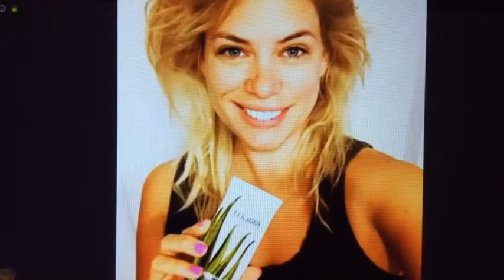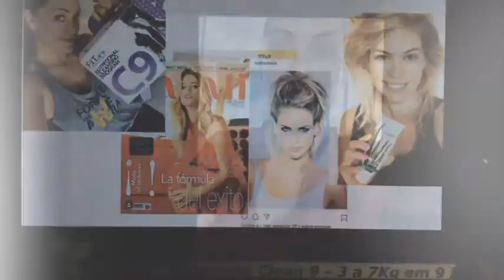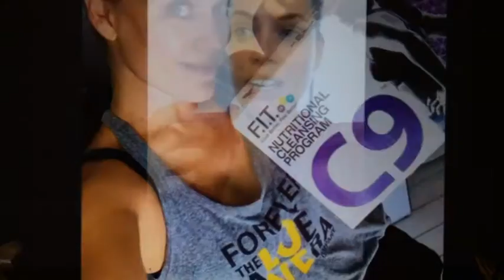Oliver Daniel entrevista Katja Thomsen, Clen 9 - Resultados físicos e mudança de carreira.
Clen 9 - Experiência, resultados físicos e mudança de carreira.